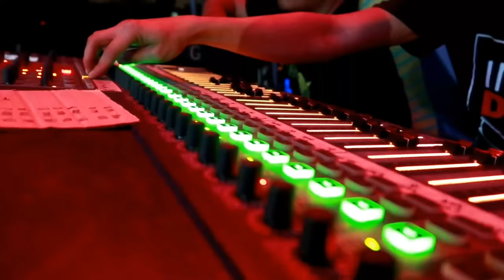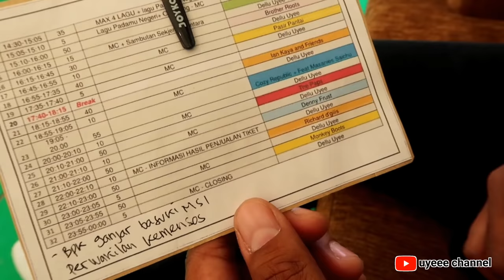pecah banget nih event!! Anak Reggae peduli anak Bangsa | UYEEE CHANNEL VLOG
video uyee channel vlog di event musik reggae charity "Harmoni Bakti Nusantara" STADION SEMANAN KALIDERES JAKARTA 2018